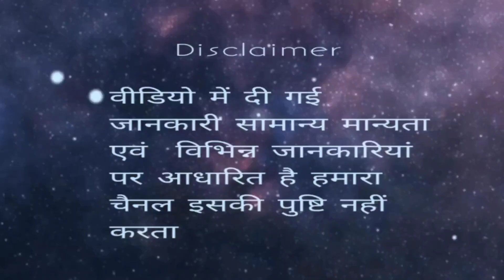वृश्चिक राशि फरवरी 2024|Scorpio monthly horoscope|Vrishchik Rashi February 2024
Thank you so much for your blessings and support 🙏🙏🏼🙏